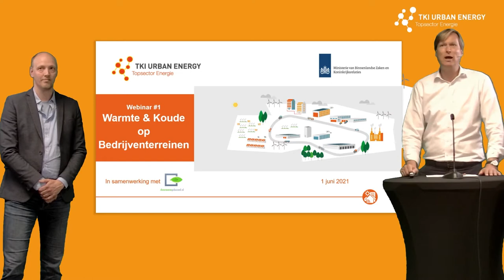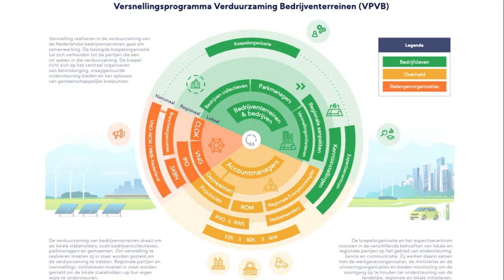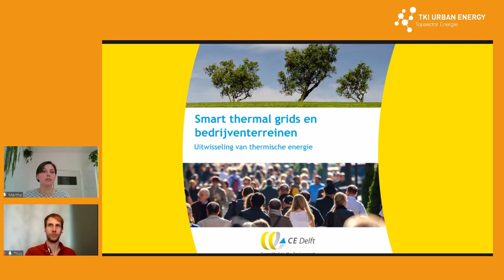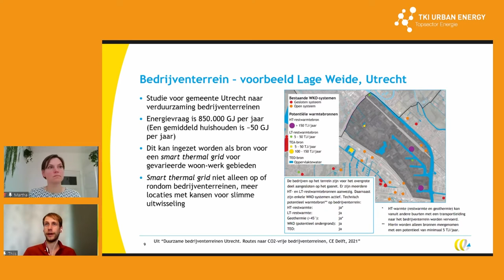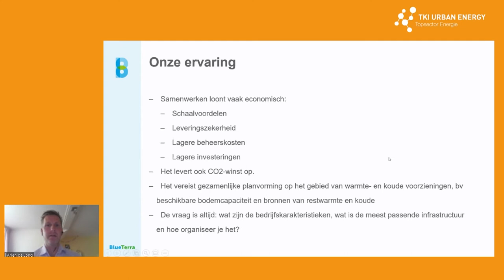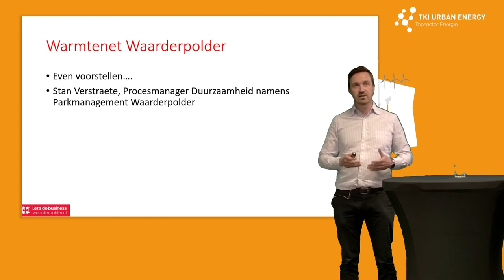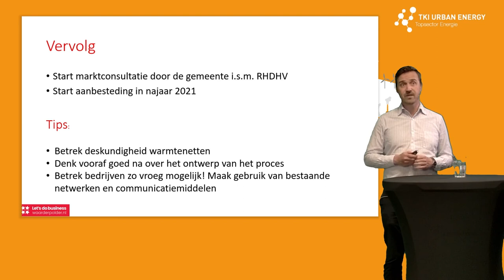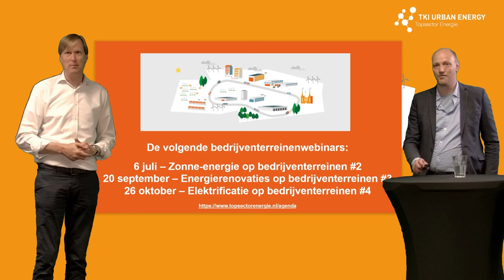Webinarreeks Bedrijventerreinen #1 warmte & koude: Plenaire sessie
Webinar #1: warmte & koude
Plenaire sessie met onder andere Bert Strijker en Ruben Schutte van Transitiemakers, Martha Deen en Thijs Scholten van CE Delft en Stan Verstraete van Waarderpolder.

In deze webinarreeks willen we inzicht verschaffen in manieren om bedrijventerreinen te verduurzamen, in kaart brengen welke de kansen en uitdagingen er zijn rond het verduurzamen utiliteit- en bedrijfsgebouwen, de innovatiebehoeftes op dat vlak verkennen en zoekers samenbrengen met aanbiedende partijen. Tegen welke issues loopt men aan, hoe kunnen we leren van elkaars aanpak? In vier sessies wordt er allerhande kennis uitgewisseld, wordt ingegaan op actuele ontwikkelingen, en kan men vernieuwende inzichten opdoen over het verduurzamen en renoveren van bedrijventerreinen in de volle breedte. In elke sessie wordt ingezoomd op een andere focusthema. Maak de hele serie mee, en krijg een totaalbeeld van alle issues die (kunnen) spelen en (mogelijke) oplossingen die al bestaan of ontwikkeld gaan worden.